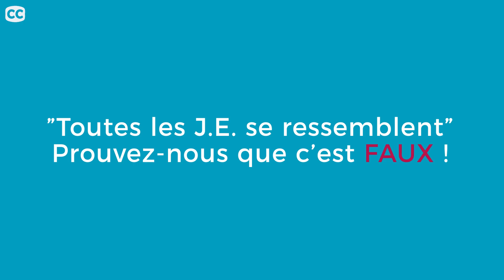JE 2019 Junior ESSEC Conseil